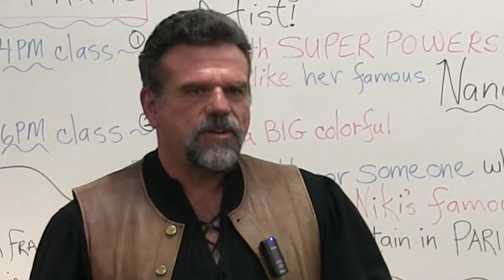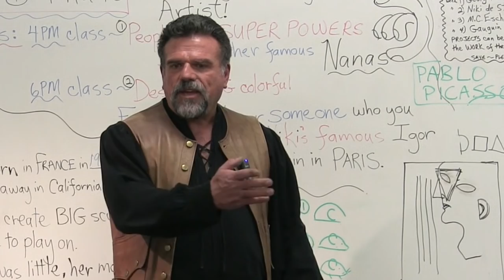Plein Air Convention 2016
This video is about the Plein Air Convention 2016, PACE16 PACE2016 Listen as Stefan Baumann discusses the benefits of attending and how artist grow by sharing and inspiring others. to find out more!